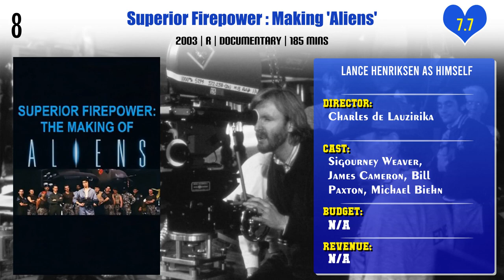Lance Henriksen Top 10 Movies | Best 10 Movie of Lance Henriksen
Top 10 Movies of Lance Henriksen

Find the list of movies by Lance Henriksen you can find more information, movie trailers, posters, reviews, youtube links in below link.

Pl. Comment down your favorite movie of Lance Henriksen